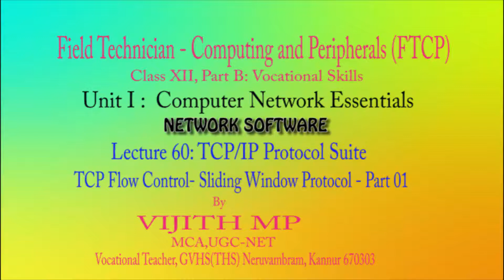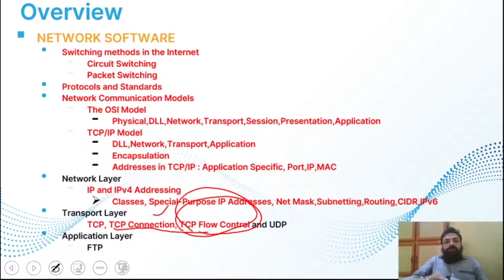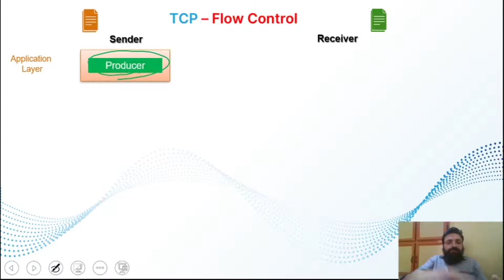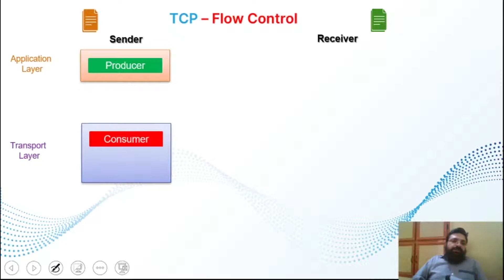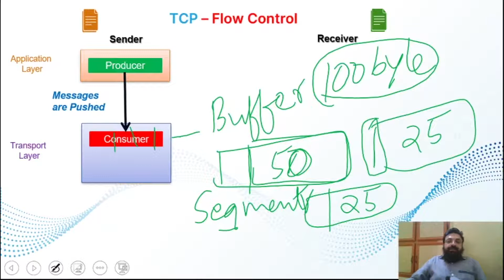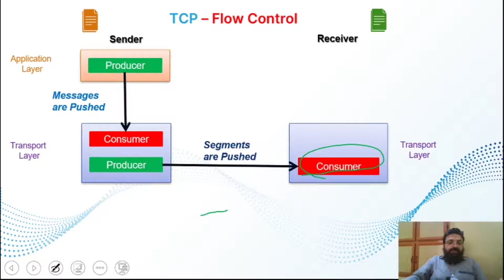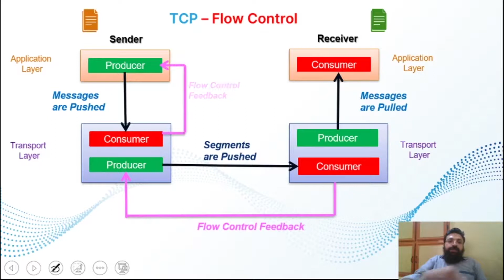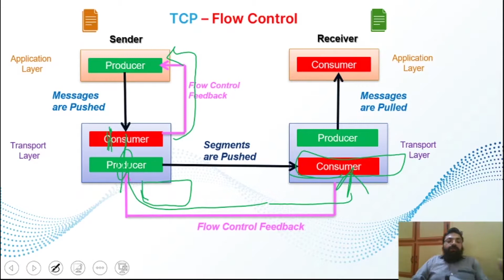60_TCP Sliding Window Protocol_Part 01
To watch full videos click the following links
 Computer Network
Packet Tracer
Number Systems
This video explains/answers the following: